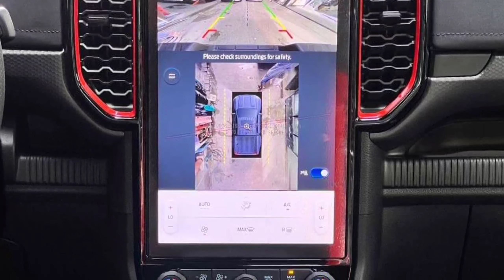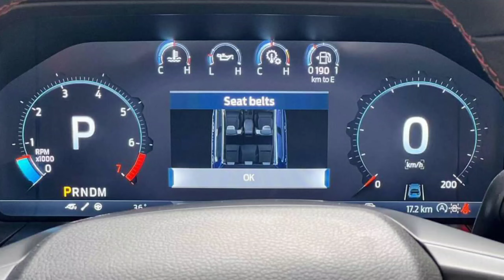2023 Ford Ranger Raptor | Ranger Raptor 2023 $79,900